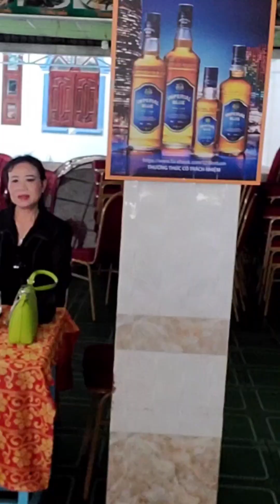TV.ngày dąm hoī vő cho chaú Thinh .vui qúa xá la vui .rât mên các Dì bên hø chaú dâu 👍 👌 ♥️ 😍